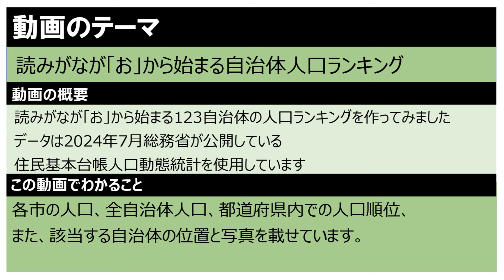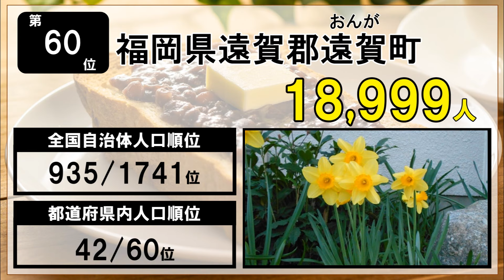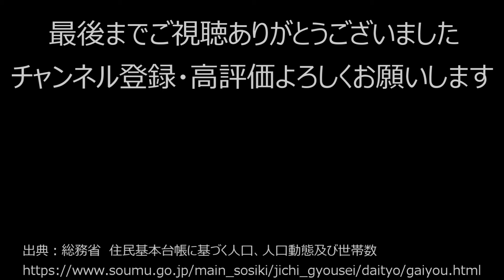【読みがな】690_読みがなが「お」から始まる自治体の人口ランキング【音声付】【作業用】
読みがなが「お」から始まる123自治体の
人口を調べてランキングにしてみました